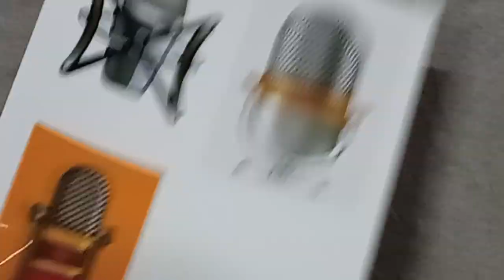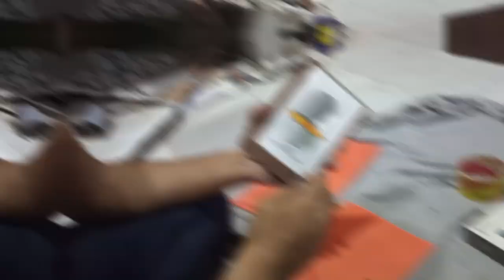Apna Podcast Mic Aur Stand Ghar Pe Khud Banayn | FTA Vlog # 25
Apna Podcast Mic Aur Stand Ghar Pe Khud Banayn

microphone
stand
diy
creative
micropnone stand
how to make
making
Homemade Diy Pvc Pipe Mic Stand
Mic stand Kaise banaye
ghar mein mic Kaise banaye
How to make mic at home for YouTube videos How to make mic filters at home
Mic kaise banaye Ghar pe
Microphone kaise banaye
YouTube ke liye mic kaise banaye